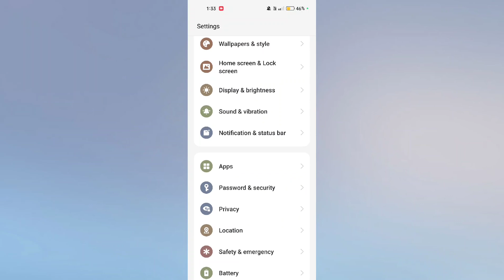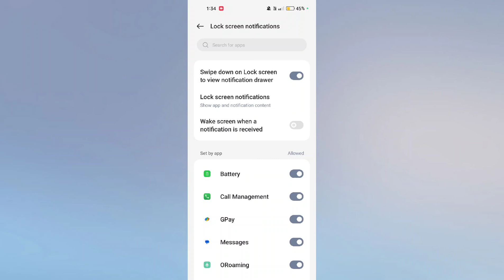Realme GT 6 & GT 6T Lock Screen Pe Notification Nahi Aa raha hai problem Fix tips and tricks